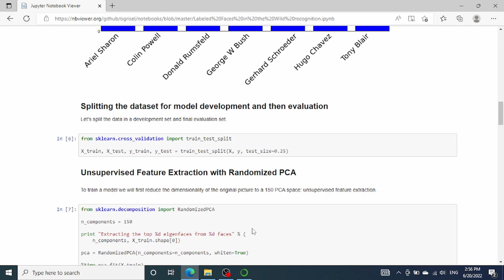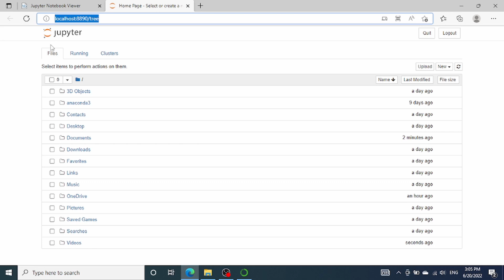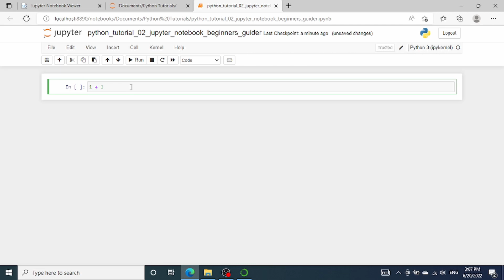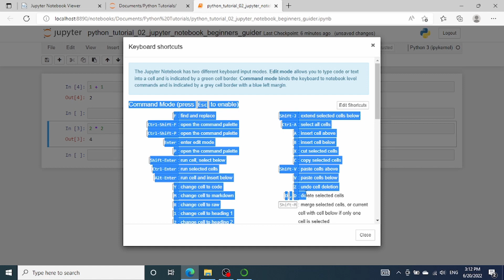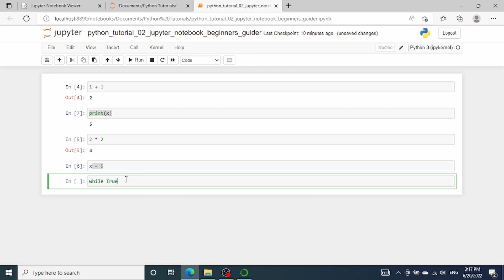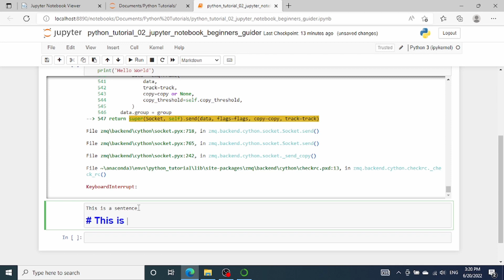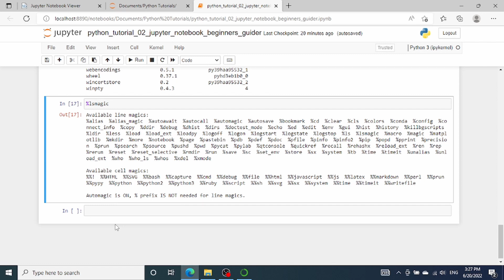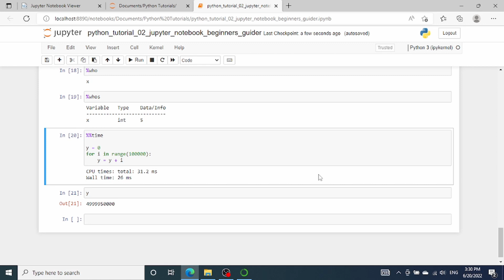python tutorials 2 - jupyter notebook beginner's guide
In this video, I will talk about some of the basics of Jupyter Notebook so that you will be prepared for the future Python tutorials.